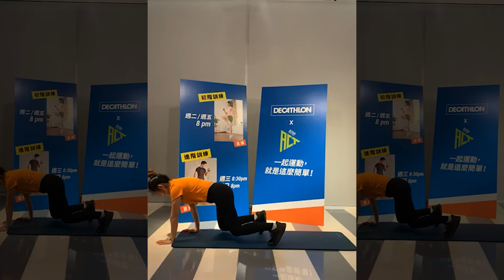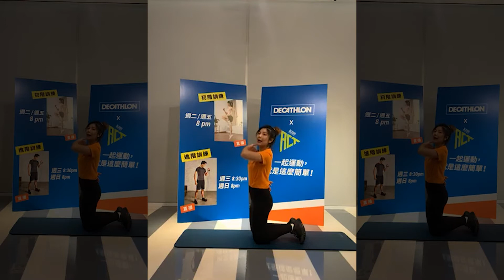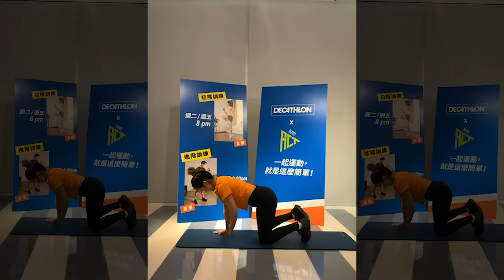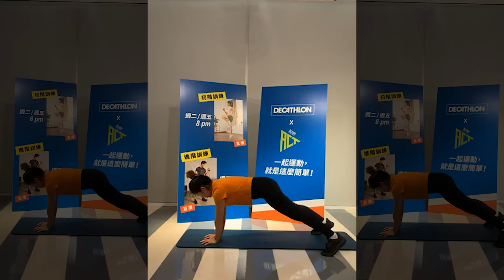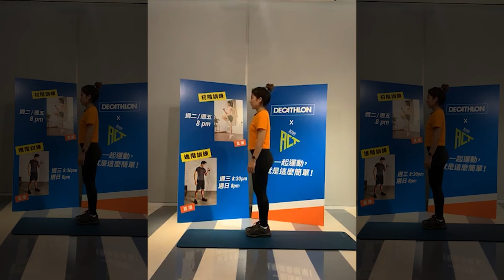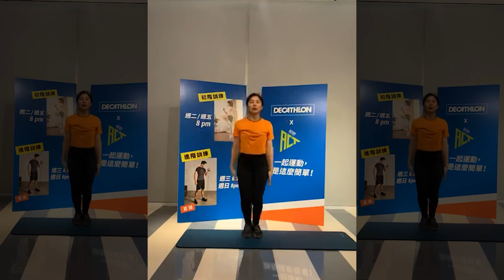在家怎麼運動才會有效果?🤔 現在就跟著我們「啟動健身」—初階運動菜單（四）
好不容易下定決心要開啟健康運動生活，卻不知道怎麼開始嗎？👀

迪卡儂與啟動健身合作，為熱愛運動的我們準備了一系列可以在家運動的菜單~~🏃‍♂
不管你是很少運動的泡芙族，還是平常就有運動習慣的運動愛好者，都有適合你訓練的動作教學，也能循序漸進加強訓練強度！

讓我們從現在開始啟動健身吧！💪

想知開始新的運動？千萬別錯過！
想知道更多活動資訊？追蹤我們吧！

追蹤迪卡儂 Instagram 一起享受運動的每一刻！
心動了嗎？動動手指頭就能得到！

更多你會感興趣的影片😍